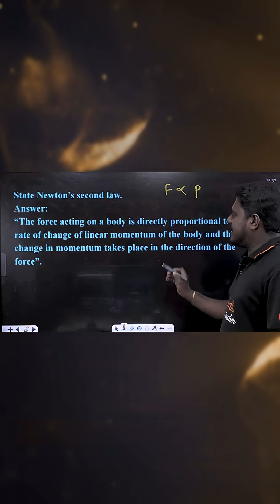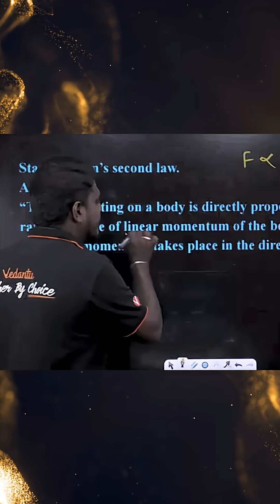10th Science | Newton's Second Law of Motion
10th Science | Newton's Second Law of Motion